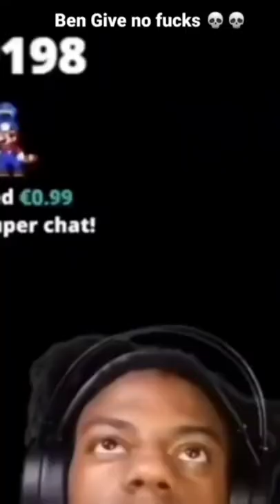Ben smoking that speed pack 🥶